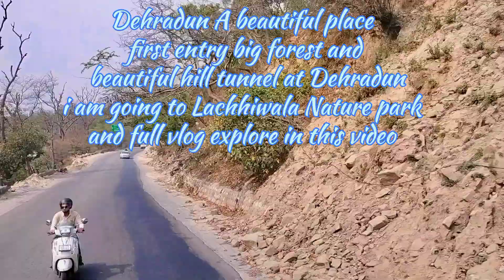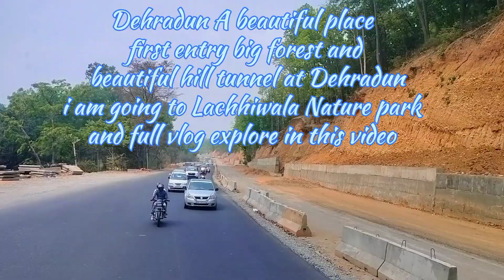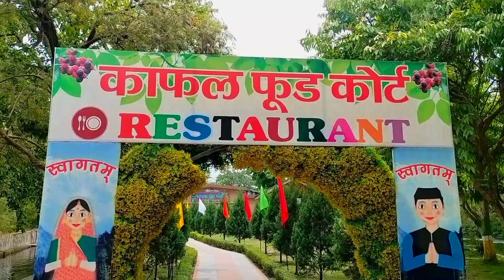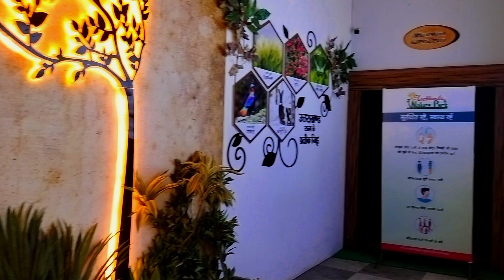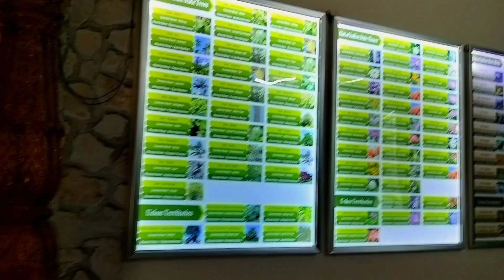Dehradun Lachhiwala Nature park full vlog l Beautiful hill and tunnel please at Dehradun l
Dehradun Lachhiwala Nature park full vlog l Beautiful hill and tunnel please at Dehradun

lachhiwala dehradun
lachhiwala nature park
lachhiwala nature park dehradun
lachhiwala picnic spot
dehradun
lachhiwala picnic spot dehradun lachhiwala
lachhiwala water park
lachhiwala dehradun 2024
lachhiwala in dehradun
best picnic spot in dehradun
lachhiwala picnic spot lachhiwala range
uttarakhand
lachhiwala dehradun picnic spot
lachhiwala picnic spot dehradun
lachhiwala in dehradun
lachhiwala dehradun nature park
lachhiwala water park
lachhiwala dehradun 2024
lachhiwala video
Lachhiwala dehradun ticket price
lachhiwala photos